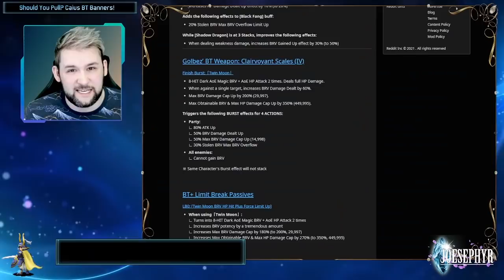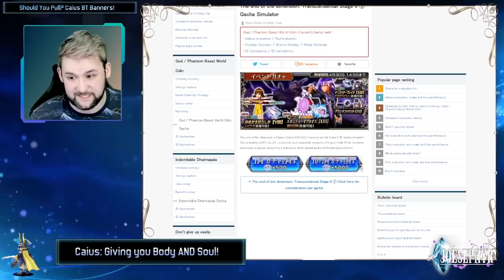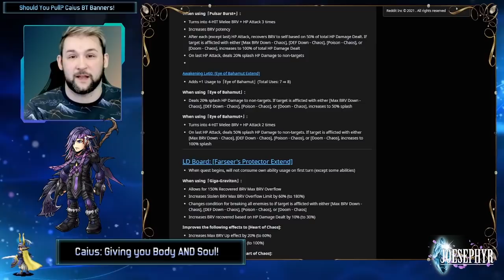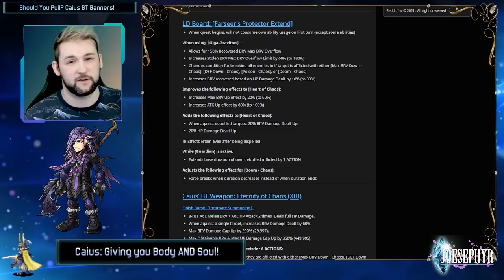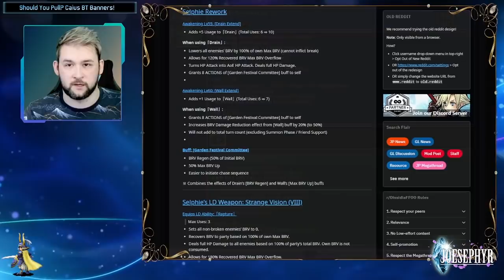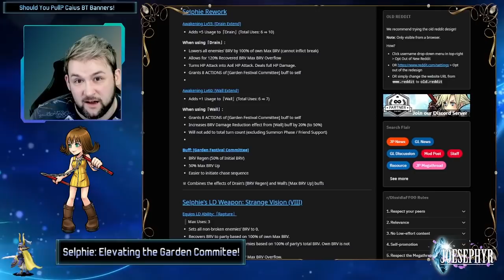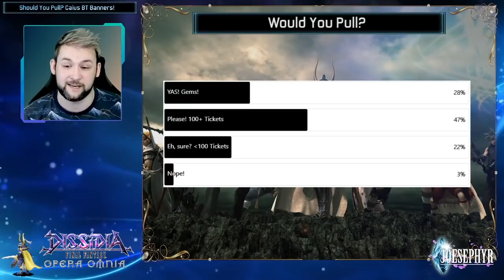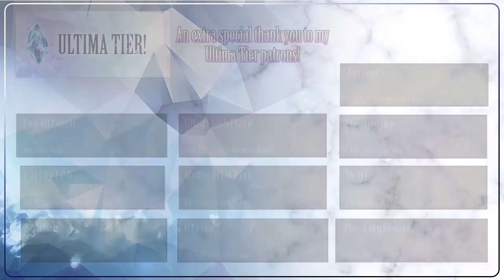Serving Body and Soul! Caius BT Banners! Should You Pull? Dissidia Final Fantasy Opera Omnia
There's a LOT to cover in todays SYP video, with 3 characters getting updates, and Dimensions End Tier 6 being a 3-tier fight, so strap in for a long video!

Timestamps:
0:00 Intro
3:10 Banner Info - Golbez
6:01 Banner Info - Caius
11:30 Banner Info - Selphie
16:22 Event Info - Dimensions End Transcendance 6
25:06 Would You Pull?
31:04 Should You Pull?